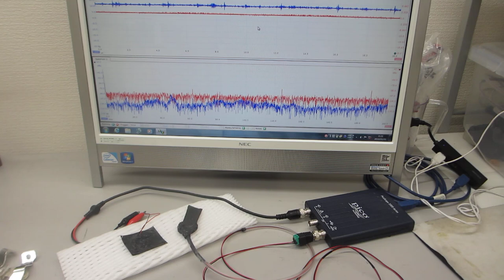ポリイミドフィルムに鉄めっきを行った部材を利用した超音波プローブ－－非線形現象のコントロール技術開発－－（超音波システム研究所）